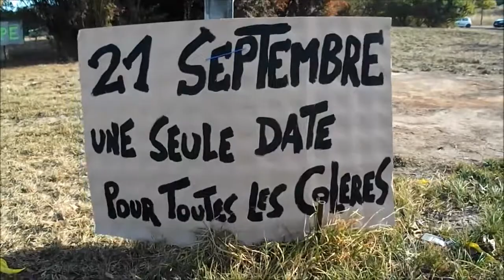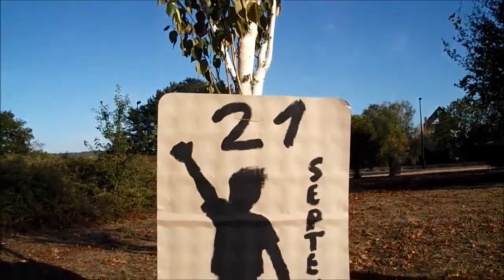Gilets jaunes - Auxerre 89 Yonne - Décoration du Rond-Point 18-09-2019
Gilets jaunes - Auxerre 89 Yonne - Décoration du Rond-Point
Retrouvons nous pour un moment festif de décoration du rond point
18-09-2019